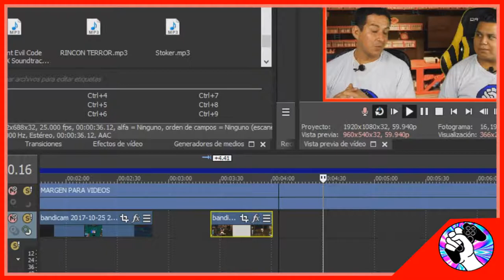GAMERMEX: Rincón del Gamer - Experiencias en juegos de Terror